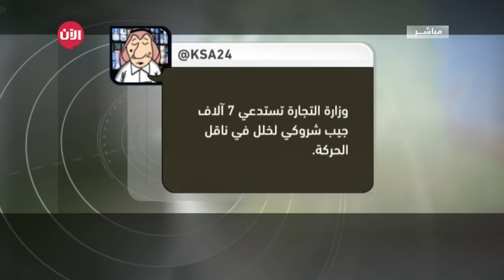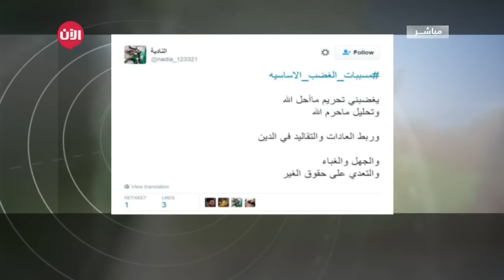الاستيراد يخفض أسعار المواشي 20 % قبل الحج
أكد عضو مجلس إدارة غرفة جدة والنائب السابق لرئيس لجنة المواشي فهد السلمي أن أسعار الماشية بكافة أنواعها مستقرة، إلا أنها شهدت في بعض الأوقات انخفاضات طفيفة نتيجة العرض والطلب بحسب فترات السنة.

وحول مطالبات إحدى الجمعيات التعاونية المختصة بالثروة الحيوانية إيقاف الاستيراد لجميع أنواع الثروة الحيوانية من الخارج بشكل مؤقت، قال السلمي، المطالبات بإيقاف الاستيراد غير منطقية؛ نظرا لأنه سينجم عن ذلك ارتفاع مبالغ فيه للأسعار.

وتوقع متعاملون في أسواق الأغنام أن تبدأ الأسعار بجميع أنواعها في الارتفاع التدريجي خلال الأسابيع القادمة، خصوصا قبل حلول عيد الأضحى المبارك، التي يتوقع أن تزيد فيه الأسعار بنسب قد تتجاوز الـ30 % للأنواع التي تكتمل فيها شروط الأضحية.

وشدد على ضرورة الاستمرار في دعم الأعلاف للقائمين على التربية المحلية، والاستمرار في الاستيراد لضمان استقرار أسعار السوق في الفترة القادمة.